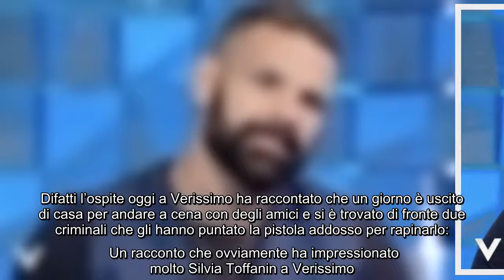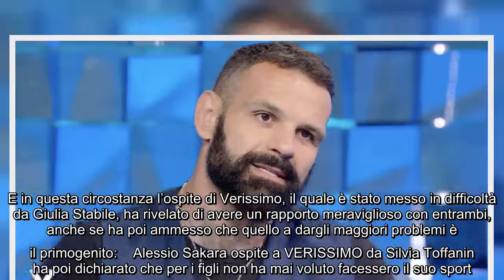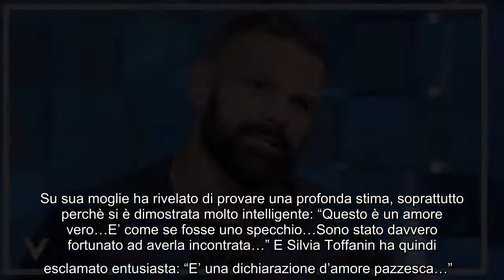Alessio Sakara ospite a Verissimo svela: "Mi hanno derubato, lasciato in mutande" E' da poco iniziat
Alessio Sakara ospite a Verissimo svela: "Mi hanno derubato, lasciato in mutande" E' da poco iniziata una nuova puntata di Verissimo. E i primi ospiti ad